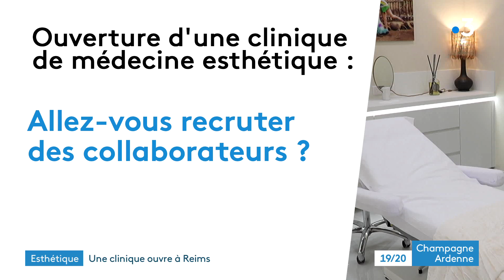Une clinique de médecine esthétique ouvre à Reims : trois questions à sa directrice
À Reims (Marne), l'inauguration d'une clinique médecine esthétique le 24 juillet 2023 a ouvert ses portes en plein cœur de la ville. C'est la seizième clinique du groupe en France, ils s'installent à Reims pour faire face à une demande toujours plus grande.